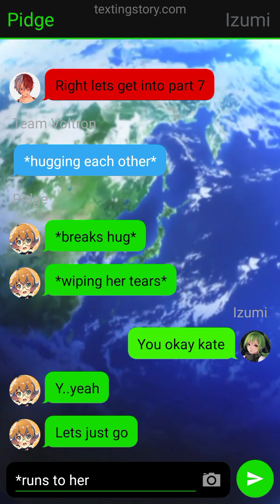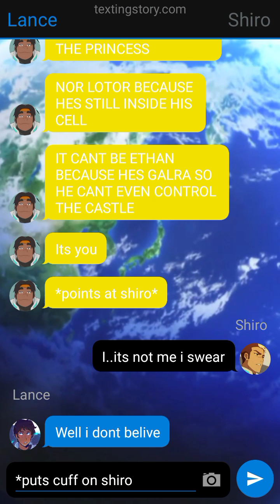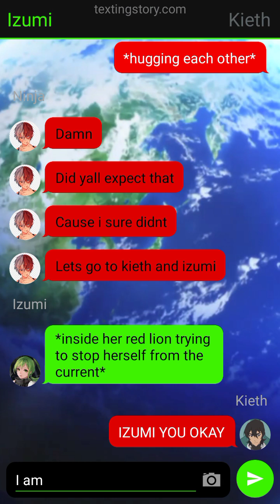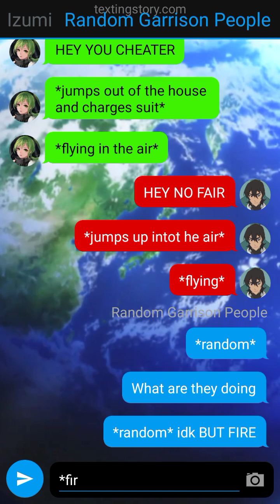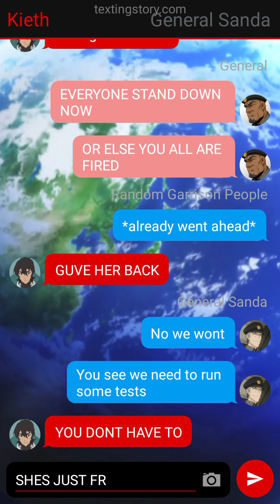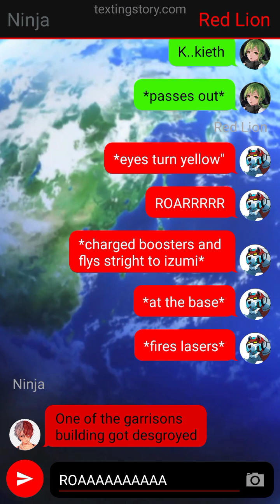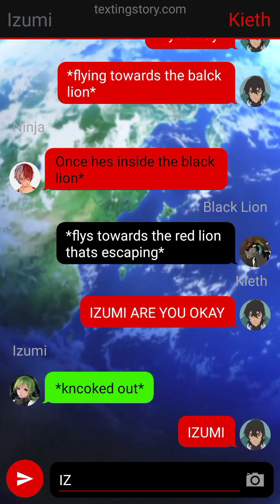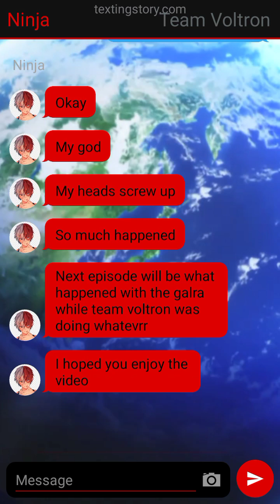Missing Red Paladin Izumi x Pidge Texting story part 7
this took forever I hope you enjoy😊